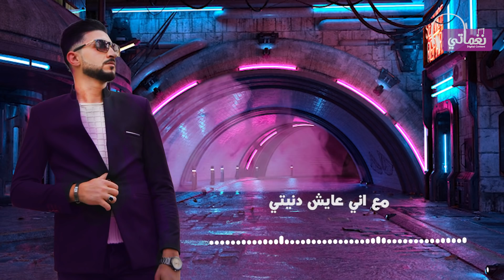محمود جمال يا نصيب تعالى - Mahmoud Gamal Ya Nasib Taala | Naghmaty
▶لتحميل الاغنية كول تون علي موبيلك من مصر

▶شبكة اتصالات ابعت رسالة على 1500
  المقطع الأول بالكود 52116451
  المقطع الثاني بالكود 52116452
  المقطع الثالث بالكود 52116453

▶شبكة فودافون ابعت رسالة على 5555
المقطع الأول بالكود  208544
المقطع الثاني بالكود 208545
المقطع الثالث بالكود 208546

▶شبكة اورنج ابعت رسالة على 9999
   المقطع الأول بالكود  9872504
   المقطع الثاني بالكود  9872505
  المقطع الثالث بالكود  9872506

محمود جمال يانصيب تعالى - Mahmoud Gamal Ya Nasib Taala
▶ كلمات : سامح الكومي
▶ الحان : حماة الهادي
▶ توزيع : نوار البحيري

Lyrics

يانصيب تعال في يوم بقي وخبط عليا
واديني حبة حظ من عندك شويه
ده انا كل يوم بيعدي بستني اللي بعده
يمكن تخليني اعدي زي اللي عدو
شبعان قاسيه واه عارف انت البير وغطاه
ماتحس بيا في يوم واضحك لوجه الله
عدي الهموم علي خير انا عندي منها كثير
فرحني يوم من نفسي ماتسبش بختي يميل
واشمعنا انا علي طول في هم وعكننا
ومعايا انا الفرح ليه يومه بسنه
انا نفسي مره تخيب معايا ويوم تصيب يانصيب
الحظ عمره مافات عليا ودق بابي
والبخت مش عارف طريقي ياناس منين
مع اني عايش دنيتي وراضي بعذابي
من حقي اعيش زي اللي عايشين مرتاحين
انا مش ببص  لرزق حد انا كافي خيري
انا بس بستغرب اوي بخت العجيب

زوروا موقع نغماتي و تابعوا اخبارنا و كل الجديد